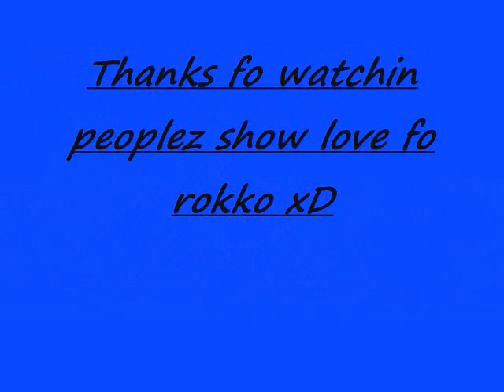DC BABYYY xD ROKKO!!!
rokko bay my favorite mountain xD   DC!!